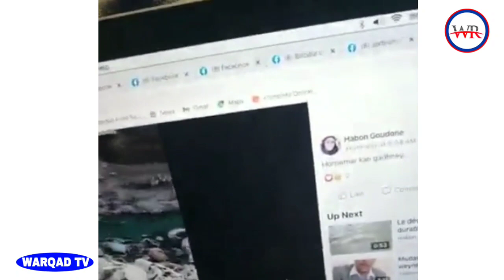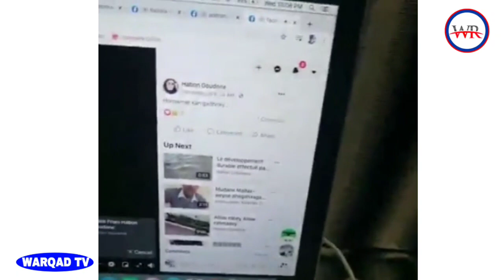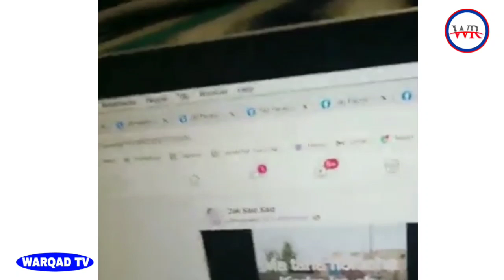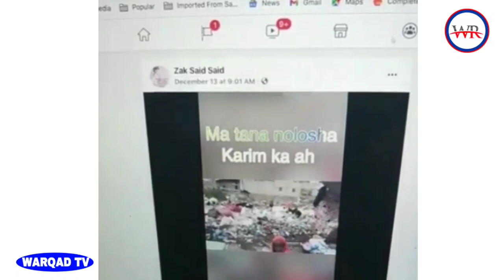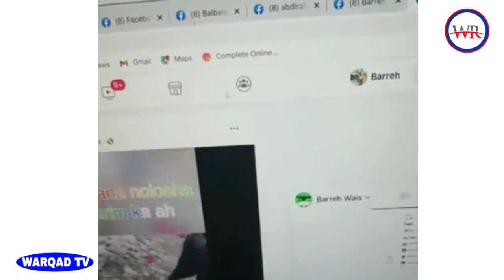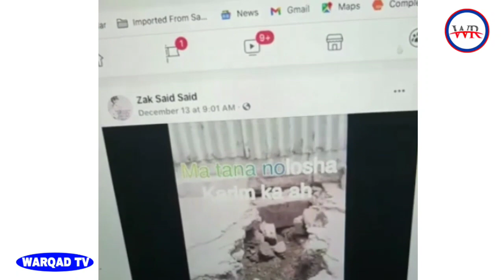Djibouti ayaa utaliya ina geele mise khadra watan runtu daawo bal yaabka ......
Waxaan dadwaynaha Sharaftale ee Channel keena WARQAD MEDIA Ku xidhan ugu bishaareynayaa inaad naga helidoontaan warar Ku saabsan caalamka gaar ahaan geeska AFRICA gaar ahaan Djibouti Somaliland Somalia DDS NFD iyo Wadamada jaarka nala ah akhbaardkaas oo runta ku saleysan si aan ganbasho lahayn Dadka inagu cusub SUBSCRIBE ta taabo Ganbaleylkana furo wararka aanu sootabino si aykuuso Gaadhan Hadaba Makhaldame waa alle Wayne ookaliya fikirkiinu waa inoo muhiim si aanu iskusaxno .